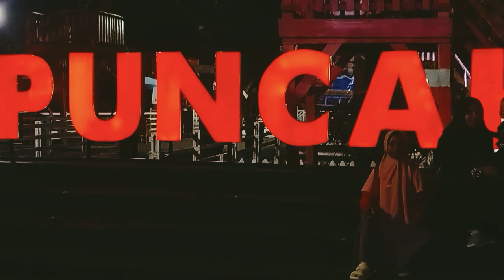PEMANDANGAN KOTA MALAM HARI DARI ATAS BUKIT